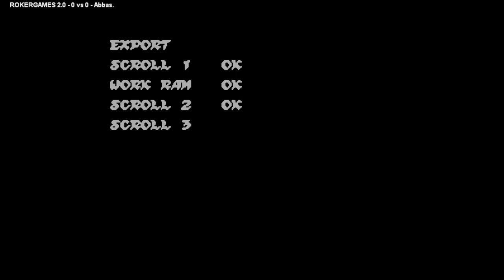Ghouls'n Ghosts (World) ROKERGAMES 2.0 VS Abbas. 🇲🇽🇨🇴 Fightcade 2 ghouls